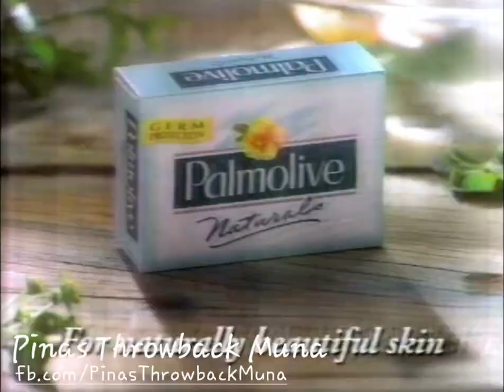Philippine TV premiere of Voltes Five The Liberation movie (1999)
Pinas Throwback Muna!
Short clip of the Philippine TV premiere of Voltes Five The Liberation movie (1999). This was aired November 30, 1999.

If you have old TV recordings of Voltes 5, Voltes V (Betamax/VHS), PM us.